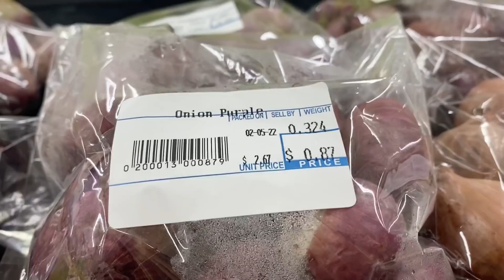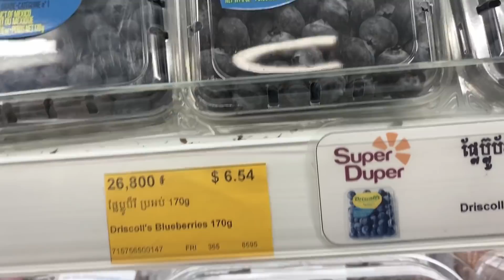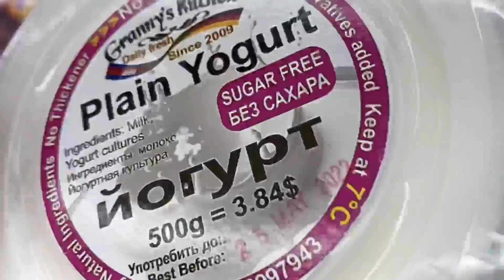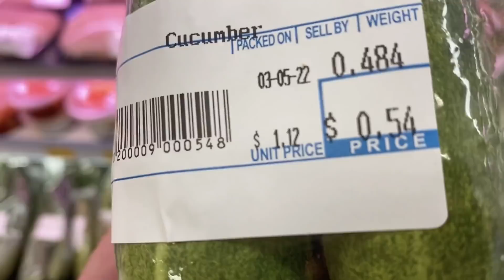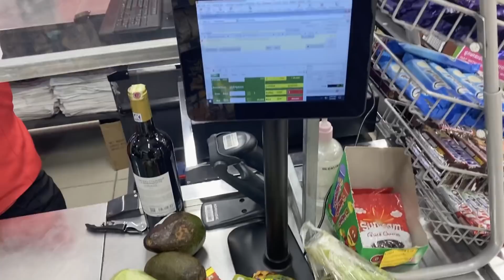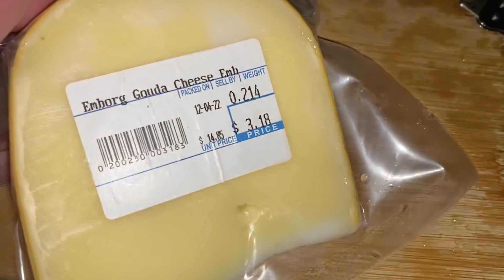Jajecznica na boczku z brokułami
Jak wykorzystać łodygi brokuły.